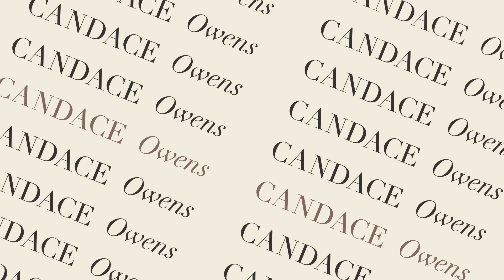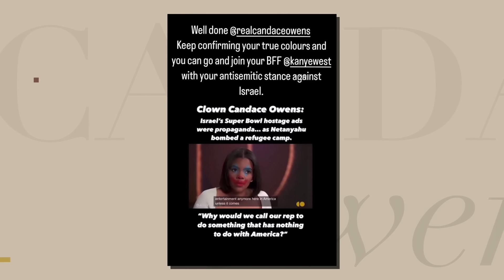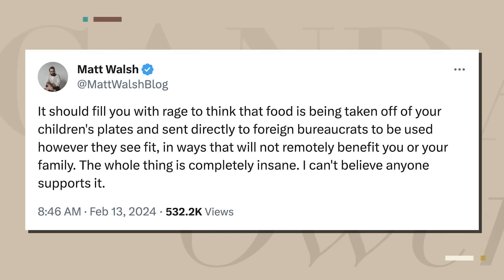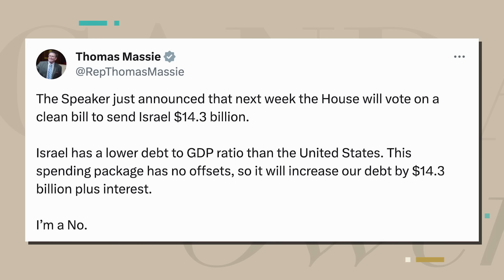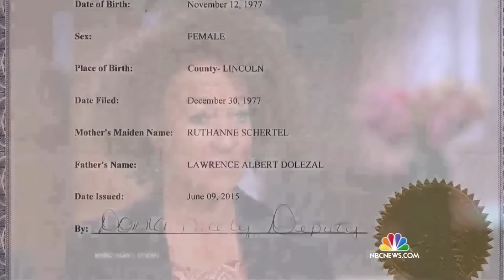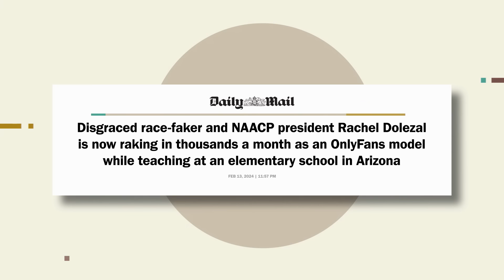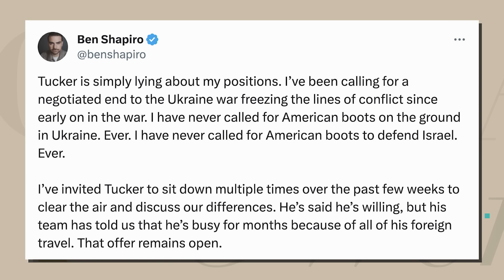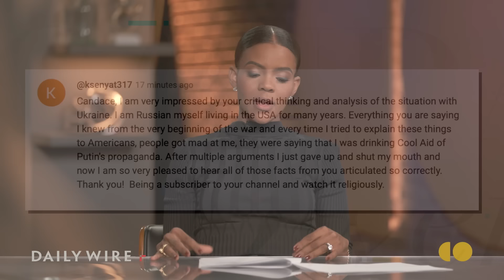A Message To My Jewish and Muslim Friends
An important message to my Jewish and Muslim friends and why I am unapologetically America first. Plus, the conservative world is on fire again as Ben Shapiro and Tucker Carlson clash on foreign policy. And, race faker Rachel Dolezal is back in the news for a disturbing reason but I explain why I am still a loyal Rachel Dolezal stan.

Ep.283

PreBorn! - Help save 10,000 babies from abortion

Birch Gold - Text "CANDACE" to 989898, or go for your no-cost, no-obligation, FREE information kit.

00:00 - Start
00:49 - My message
18:10 - Rachel Dolezal is back in the news
25:11 - Nikki Haley has finally told the truth
27:30 - Tucker Carlson vs Ben Shapiro
34:11 - I read comments on The Bolsheviks